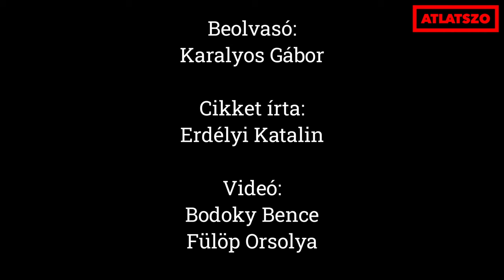Beolvasó – Ezüstözött pezsgőspoharak és nyakfűtés: Rákay Philip autóját mossa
🎧 Hallgass Átlátszót! Mai beolvasónk Karalyos Gábor színész. A Moszkva térrel vált híressé, mostanában Vegán Hegylakóként ismeri és szereti népes rajongótábora. Hiába menekült fel a hegyre, így is eléri „az egész szar”. Nyomasztja, hogy idiótának nézik és háborús hirdetésekkel abuzálják.

📻 Mostantól audio formában is eléred cikkeinket! Ha feliratkozol Spotify- vagy youtube csatornánkra, automatikusan értesítést kapsz új tartalmainkról, így kikerülheted az algoritmusokat.

💚 Hallgasd és szeresd a Beolvasót!

Ezüstözött pezsgőspoharak és nyakfűtés – Rákay Philip autóját mossa

🌿  Karalyos Gábor Benedek Miklós osztályában végzett az SZFE-n, korábban a Veszprémi Petőfi Színház, a Soproni Petőfi Színház , majd a budapesti Radnóti Színház társulatának tagja volt. Emellett „kerámiaipari szakmunkás, iparművész, kamuséf és jógamester hallgató”. Az utóbbi években főként a terasz a színpada és a kert a díszlete, és ha nem a szerepeiben, akkor a ház burkolatával vagy a konyhában, főzés közben játszik. Kézműves és főzős workshopokat és elvonulásokat tart.

A felvétel a Szabad Média pályázat keretében, az Ökotárs Alapítvány és a Mérték Médiaelemző Műhely támogatásával készült. Az itt megjelenő vélemények nem tükrözik a támogatók álláspontját.